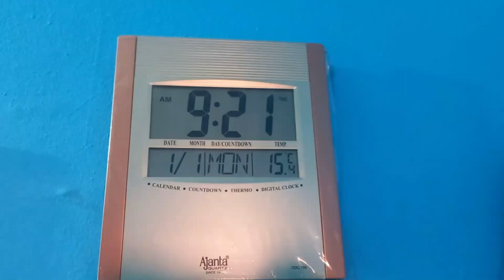Naya Saal Ki Hardik Shubhkamnaye❤️ ll 2024 ll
First Vlog Of 2024 Hope ki Iss saal thoda creative or thoda active rahe or growth karein jindagi mai also Travel bhari rahe jindagi ❤️❤️